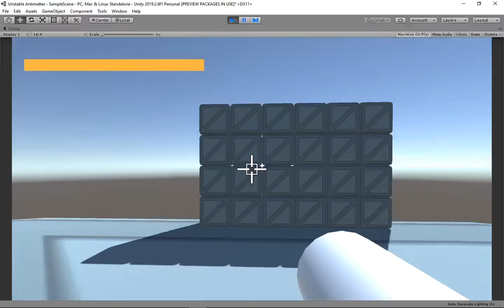Day 3: Crosshair and Stairs || Game Dev Vlog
Game:
Social:
Likes and Subscribes and Shares are much appreciated